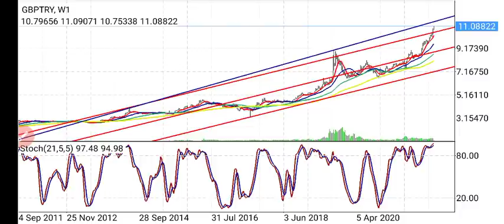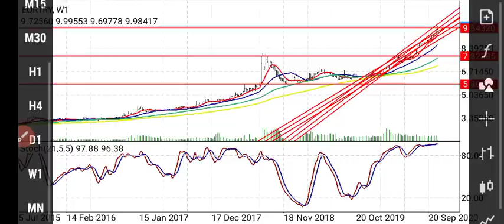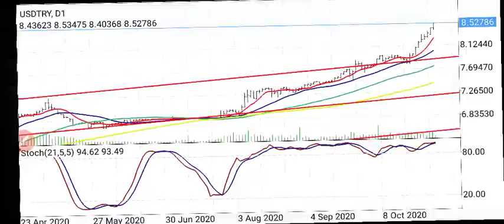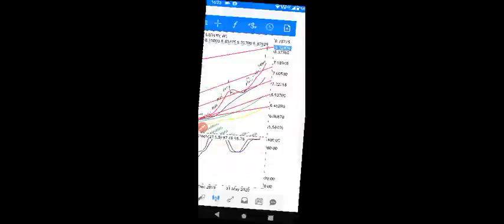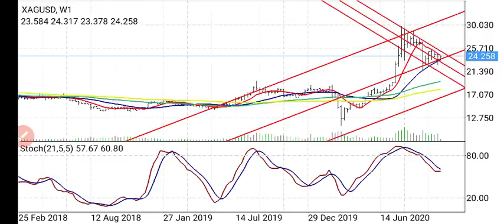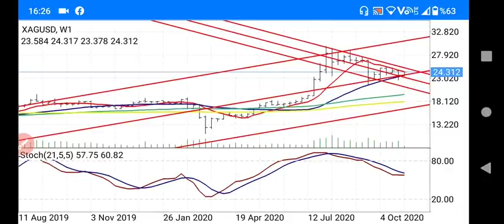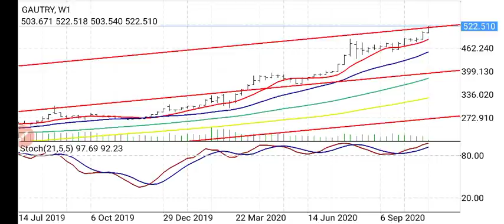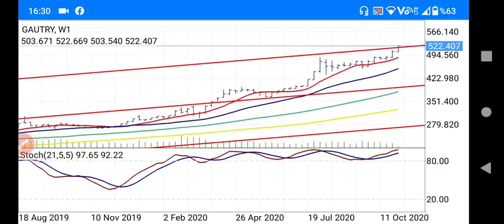DOLAR / EURO TL / STERLİN TL YORUM. (Ekonomi) CANLI / BAŞKAN35 /